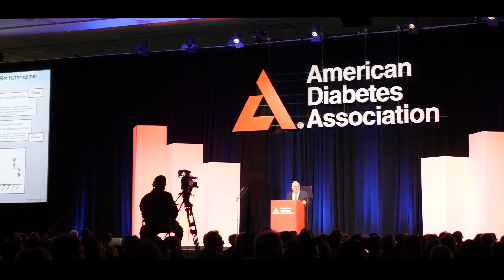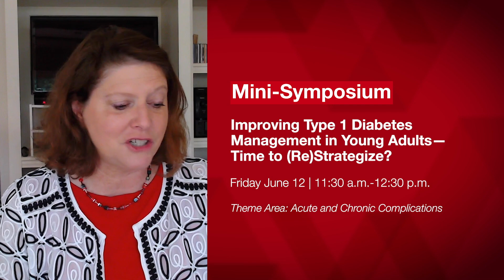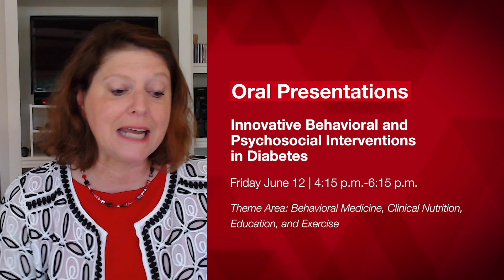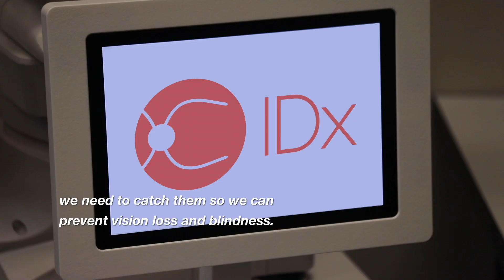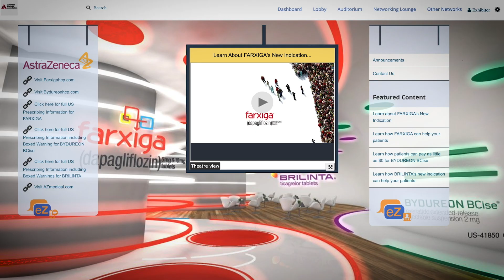ADA2020 - Day 1 Highlights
Welcome to the 80th American Diabetes Association's Scientific Sessions: A Virtual Experience. In our first episode of ADA TV we hear from Dr Mary de Groot what to look out for on Friday at the meeting, stop by IDx, a company working on algorithms to predict for diabetic retinopathy, and hear from this year's Outstanding Educator in Diabetes Award winner William Polonsky, PhD about the importance of engaging patient in self-management training.